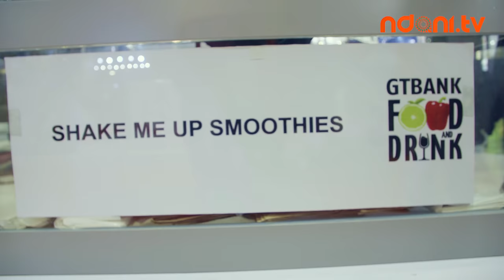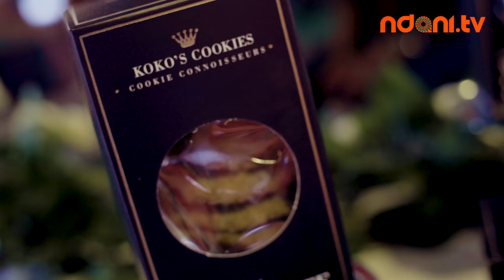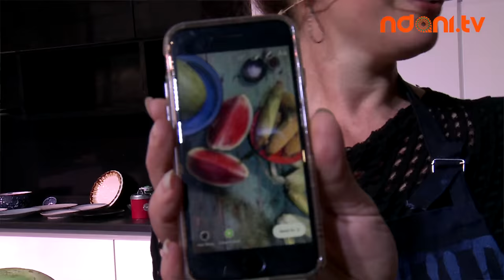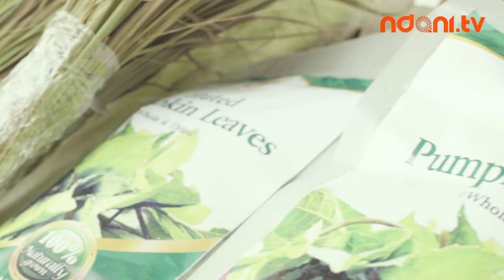GTBankFoodDrink Festival 2019 - Day 3 & 4 Highlights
See highlights of final two days of the 2019 GTBankFoodDrink festival featuring some of the best international and local Chefs, lots of food, and an amazing ambience all round. Enjoy!